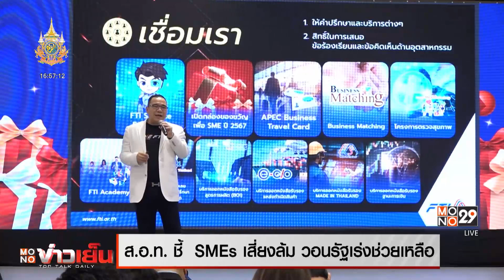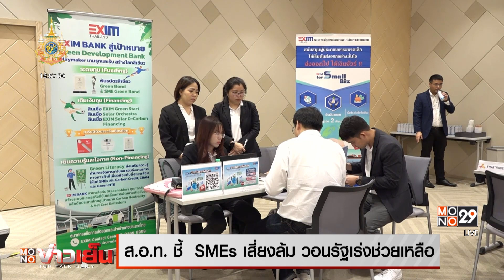ส.อ.ท. สวน “คลัง” ลดภาษีให้นายจ้าง แก้ไม่ตรงจุด | MONO ข่าวเย็น | 9 ก.ค. 67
ก่อนหน้านี้ นายจุลพันธ์ อมรวิวัฒน์ รัฐมนตรีช่วยว่าการกระทรวงการคลัง ระบุว่า กระทรวงการคลังเตรียมออกมาตรการลดผลกระทบให้กับผู้ประกอบการที่ต้องแบกรับภาระการขึ้นค่าแรงขั้นต่ำของรัฐบาล คาดว่าจะเป็นมาตรการทางภาษีเหมือนที่ผ่านมา เช่น ลดหย่อนภาษีในอัตราที่ใกล้เคียงกับต้นทุน เป็นต้น

เรื่องนี้ นายเกรียงไกร เธียรนุกุล ประธานสภาอุตสาหกรรมแห่งประเทศไทย หรือ ส.อ.ท. ไม่เห็นด้วย เพราะมองว่า เป็นการแก้ปัญหาไม่ตรงจุด ซึ่งจุดยืนของ ส.อ.ท. คือ ขอให้รัฐทบทวนการปรับขึ้นค่าจ้างขั้นต่ำ 400 บาททั่วประเทศ เปลี่ยนเป็นปรับขึ้นเป็นรายจังหวัดโดยใช้กลไกของไตรภาคี พร้อมยอมรับว่า ขณะนี้ ธุรกิจ SMEs กำลังแย่ ไม่มีกำไร ขาดทุนสะสม แบกต้นทุนสูง มีอำนาจต่อรองน้อย

ประธาน ส.อ.ท. ระบุถึงภาพรวม SMEs ไทย ยังไม่ฟื้นจากสถานการณ์โควิด โดยขณะนี้กำลังเผชิญปัญหารอบด้าน เช่น สงครามการค้า ปัญหาภูมิรัฐศาสตร์ การย้ายฐานการผลิต รวมถึงซัพพลายเชนที่ถูกดิสรัปชันชั่น ล้วนเป็นปัจจัยที่ทำให้เลิกกิจการ จึงอยากให้ภาครัฐเข้ามาช่วยเหลืออย่างจริงจัง

โดย ส.อ.ท. ร่วมกับกรมพัฒนาธุรกิจการค้า กรมส่งเสริมการค้าระหว่างประเทศ จัดกิจกรรมเปิดกล่องของขวัญเพื่อ SMEs ปี 67 รวบรวมหน่วยงานพันธมิตรทั้งภาครัฐภาคเอกชนกว่า 50 องค์กร มาให้บริการด้านการเงิน นวัตกรรม เทคโนโลยีดิจิทัล งานวิจัย การตลาด เบื้องต้นมี SMEs กว่า 300 บริษัท ให้ความสนใจเข้ามาพูดคุยปัญหา